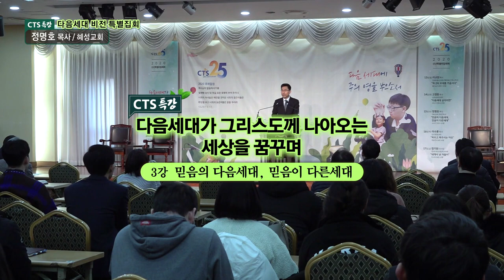CTS특강 다음세대가 그리스도께 나아오는 세상을 꿈꾸며_3강 믿음의 다음세대, 믿음이 다른세대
3강 믿음의 다음세대, 믿음이 다른세대

사사기 2:1-2:23

1. 믿음의 1세대
- 하나님을 보았고, 알았고, 섬겼다의 과정이 존재
2. 믿음의 2세대 (믿음이 다른세대)
- 하나님을 본 적 없고, 알지 못하고, 섬기지 않는다는 과정이 존재
3. 믿음에서 돌이킨 세대